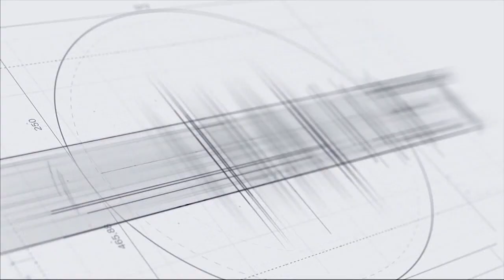Կոթի գյուղում 1 ամսում մոտ 300 գլուխ խոզ անվտանգությունից ելնելով ենթարկվել են ոչնչացման.պատգամավոր